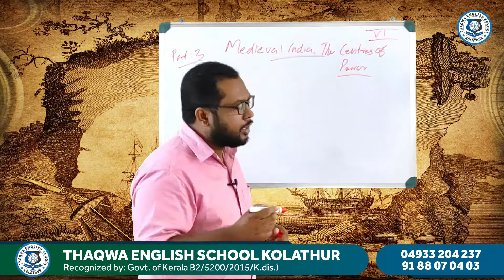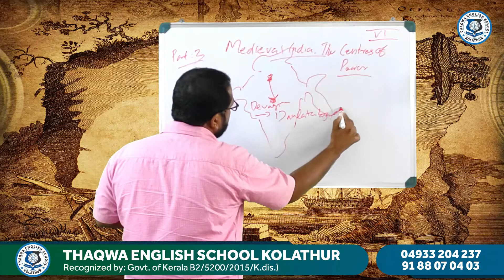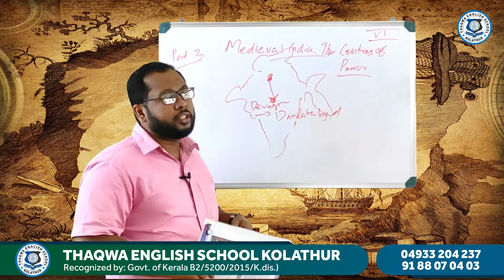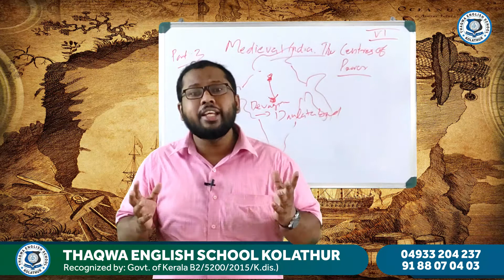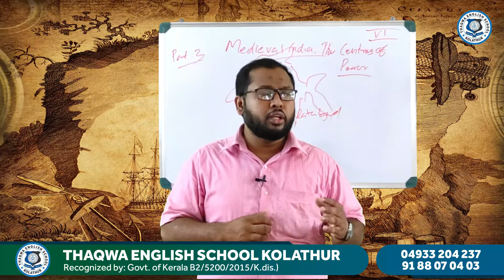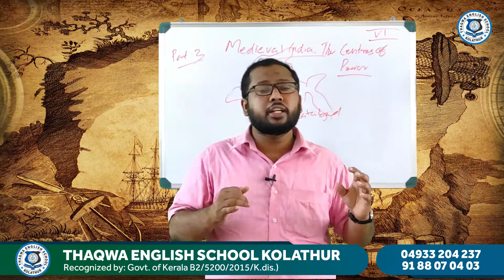Class 6 Social Science Part 3 Hamsa